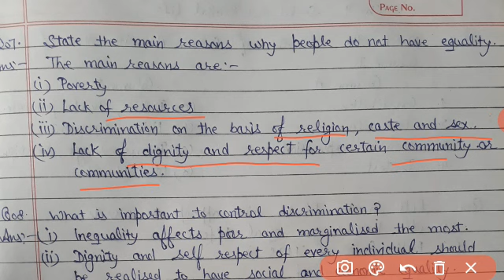Struggles For Equality Ex. Q.Ans. Class VII Civics Ch-10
Video from Rajiv Nagpal